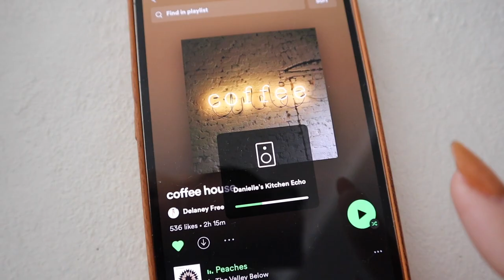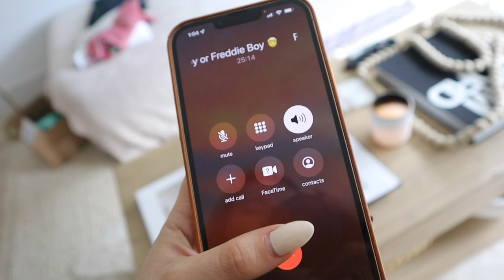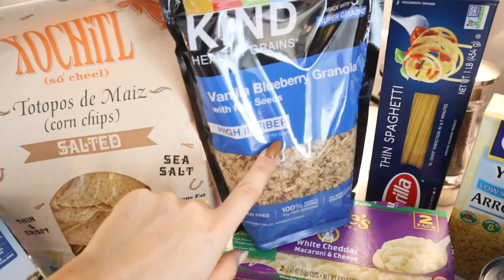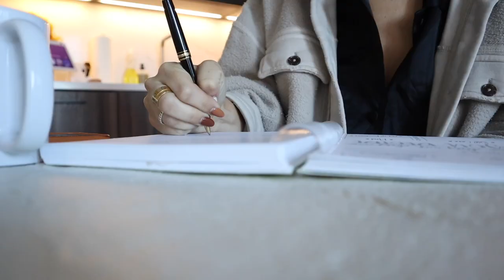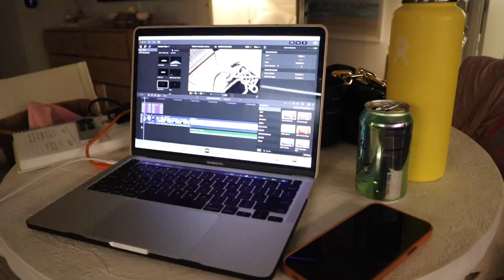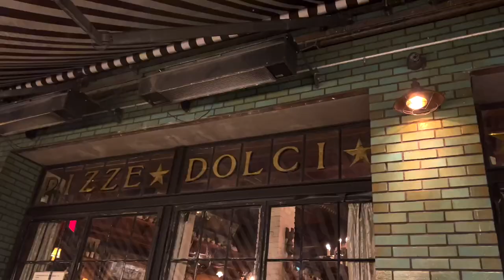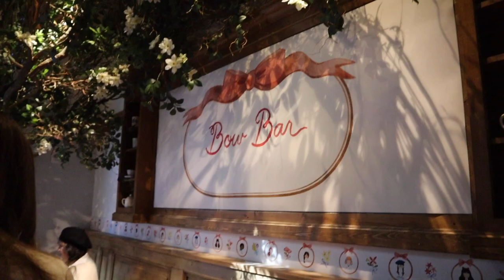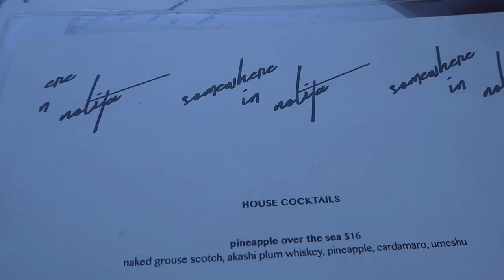week in my life in NYC: cooking @ home, deep cleaning apartment, fun influencer events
Enjoy this LONG 45 minutes week in my life in NYC - cooking at home, deep cleaning my apartment, going to fun influencer events, and so much more.

Nastygal Beige Blazer

Black Leather Shorts

White Booties